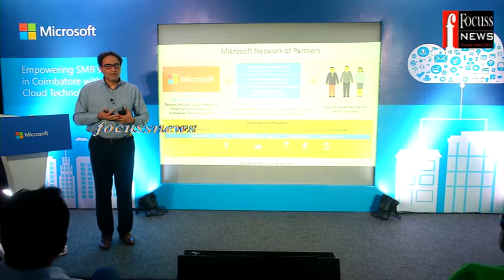COIMBATORE MICROSOFT SMB BUSINESS